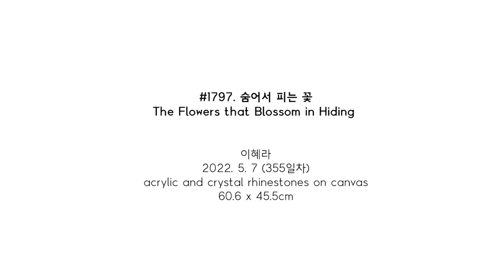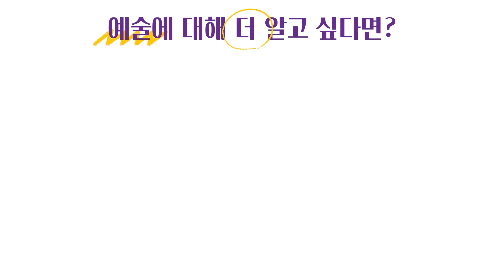#1797. 숨어서 피는 꽃 1 (The Flowers that Blossom in Hiding 1) | 이혜라 Hyera Lee | 2022